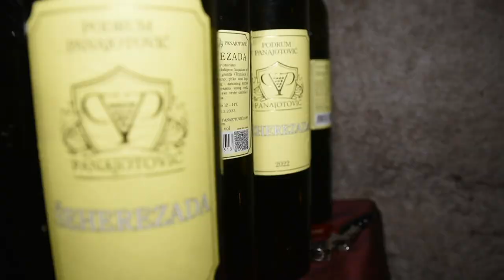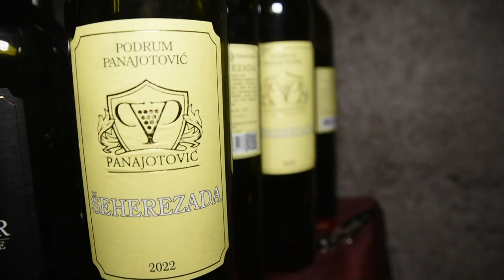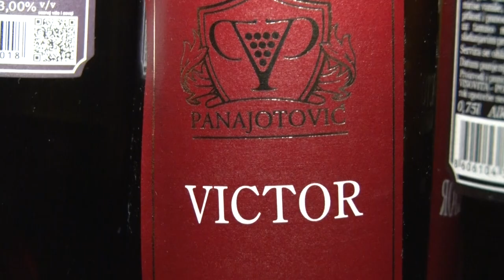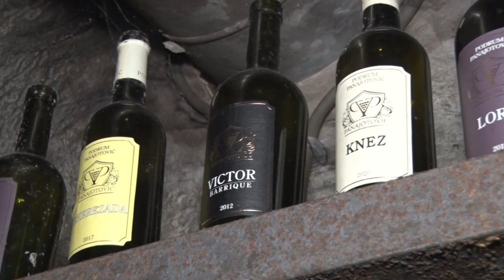DEGUSTACIJA VINA 15 METARA POD ZEMLJOM - Podrum vina Panajotović, Beograd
Kako je jedna porodica ujedinila svet laguma i vinsku priču?
Sagovornici:
Eleonora Seke Stanković – Podrum vina „Panajotović“, Beograd
Hil – turista iz Holandije
Vesl – turista iz Holandije
Martin – turista iz Holandije
Facebook: Farma emisija o poljoprivredi